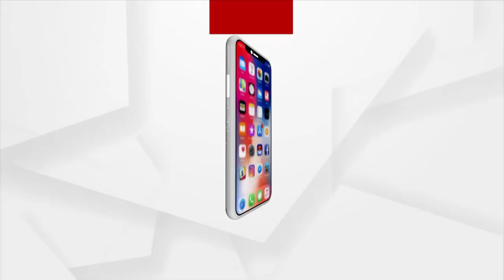Odisha Driver Association stages protest over 10 points charter of demands in Bhubaneswar